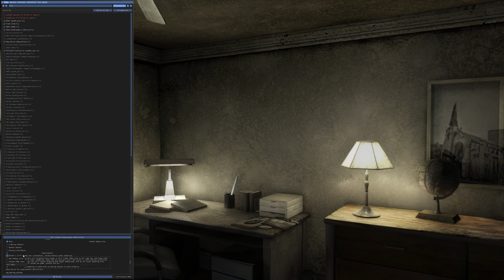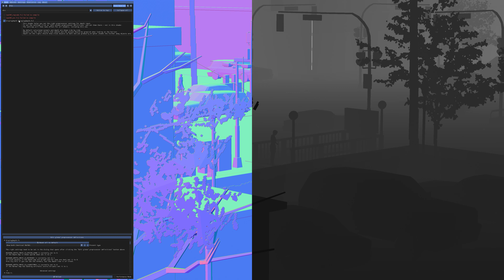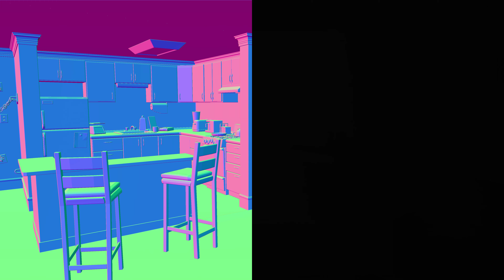Silent Hill 4 - Upscalled + ReShade